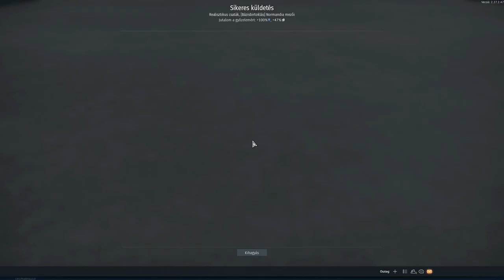War thunder Germany 6 kill win #11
Gépem
GPU: GeForce GTX 1660 TI GAMING OC
CPU: Intel(R) Core(TM) i7-4770K CPU @ 3.50GHz
Memória: 16 GB RAM (15.94 GB RAM usable)
Alaplap:Asus Sabertooth Z97 Mark 2